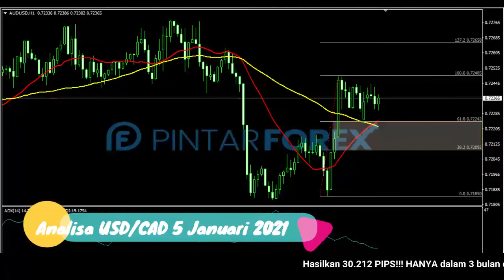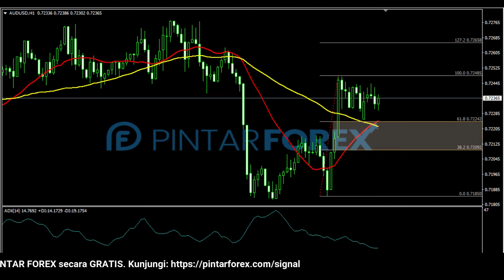🔴 LIVE: Analisa Forex Hari Ini 5 Januari 2021 Waspadai AUD-USD Sedang Berkonsolidasi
"Analisa Forex Hari Ini 5 Januari 2021 Waspadai AUD-USD Sedang Berkonsolidasi